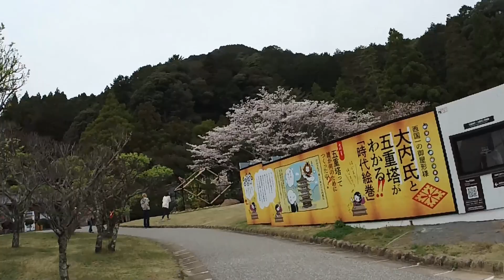Yamaguchi City, "Sakura 2024 Rurikōji temple’s five-storied Pagoda" 52 Places to Go in 2024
Yamaguchi City was selected as one of 52 Places to Go in 2024. I would like to introduce  "Sakura 2024 Rurikōji temple’s five-storied Pagoda" .
Approximately 170 cherry blossom trees are planted in Kozan Park, where the five-storied pagoda stands, and when the cherry blossoms are in bloom, the contrast with the five-storied pagoda provides one of the best locations.